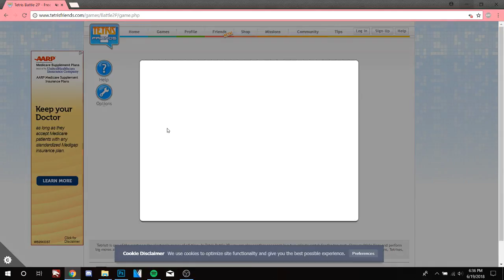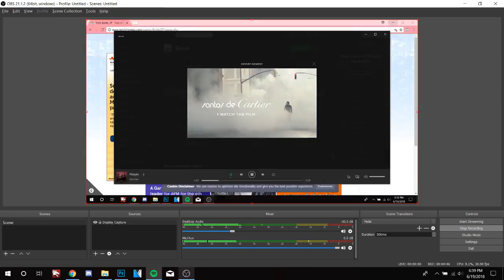OOPSY VIBBY HAD A LITTLE FRICKY WICKY NOW DIDN'T HE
he did